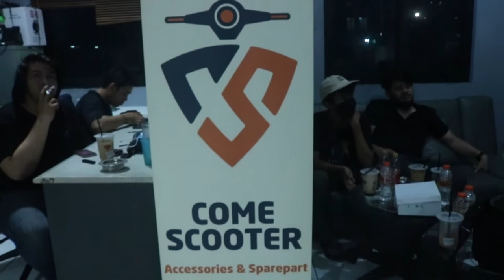GREBEK BENGKEL ACCESSORIS VESPA MATIC || COME SCOOTER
Alamat comescoteer : Lantai 2 Bengkel Vespa Jalan Joglo Raya Blok W3 . No. 21
Joglo Kembangan, Jakarta Barat 11640